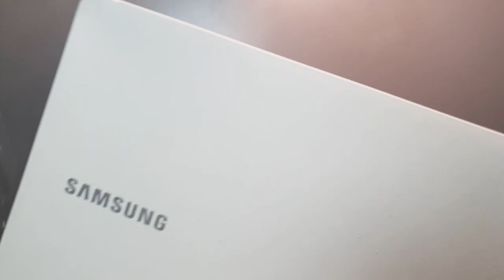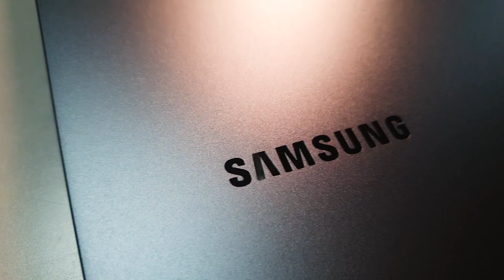플렉스 했지 뭐야 : 삼성 플렉스2 노트북 (SAMSUNG FLEX2)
인생 노트북 구매 했어요
SAMSUNG 플렉스2 노트북
도착하자마자 단순 개봉기 입니다.

[타임라벨]
00:00 박스오픈
00:30 악세서리
02:13 플렉스2 노트북 본체
04:34 처음 전원 누르기
05:14 부팅 속도
05:32 파우치

그래픽 작업과 영상 컷편집용으로 사용하려고 구매했어요
가격이 후덜덜 했지만, 디자인과 성능이 너무 좋아요 ~
사용안하는 기능들도 있긴 하지만 .. (태블릿모드, S펜)

[성능]
① 11세대 i7-1165G7 Processor
② 16GB LPDDR4x 메모리(On BD)
③ 500GB NVMe SSD(4세대)
④ Windows10Home 포함
⑤ NVIDIA®MX450 Graphics
⑥ 39.6cm FHD광시야각 QLED
⑦ 720p HD 카메라
⑧ 블루투스 5.1, 와이파이6
⑨ 터치스크린, 삼성 S펜
⑩ 지문인식
(성능은 이것보다 더 많음 ..)

[개인적인 불편함]
ㅗ방향키가 전 맘에 안들더라고요
지문인식버튼 때문에 우측 Shift키가 작아요
NumLock 버튼의 on/off 상태를 모르겠어요